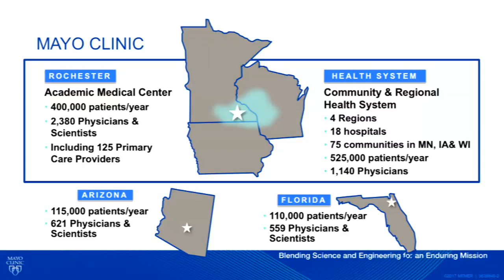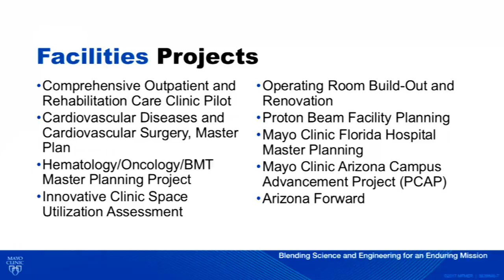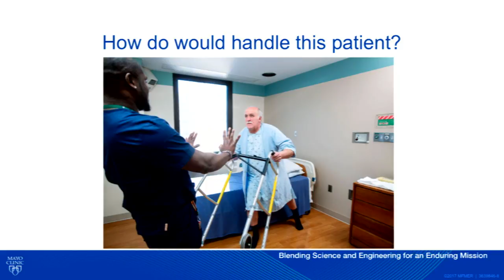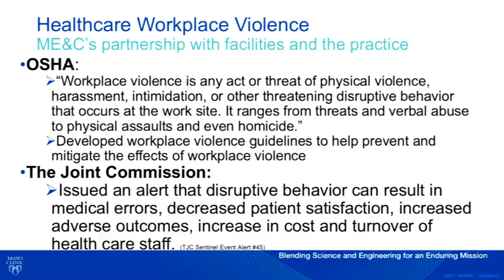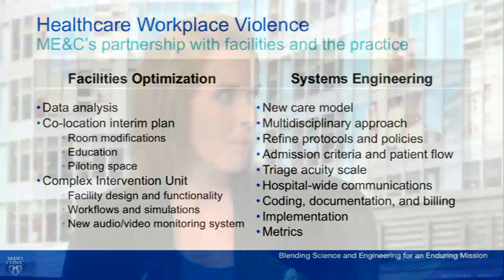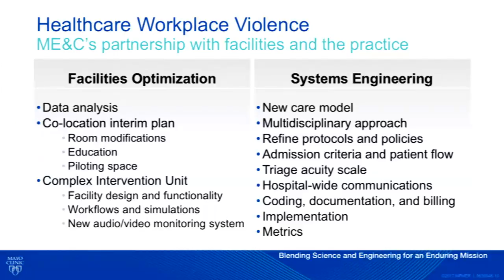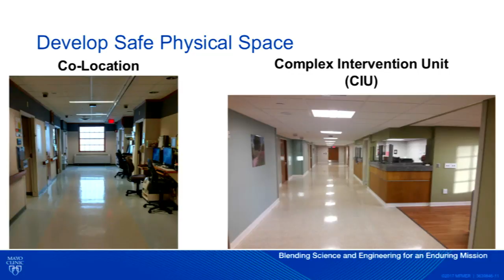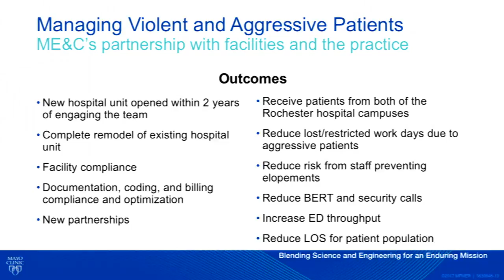Re-engineering for the Future: Optimizing Current Facilities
As healthcare moves toward value-based care, proactive facilities planning plays an increasingly important role in advancing the mission and vision of healthcare organizations.  With an eye toward future space needs, organizations need to also remain aware of industry pressures (i.e., regulatory changes, new technology, new models of care, and improving patient experience and staff satisfaction) to adapt to changes in the environment.  During this webinar, Dr. Terese Horlocker, Chair of Mayo Clinic Midwest Facilities Committee, will discuss how the committee engages in initiation, planning and oversight of major facilities and construction projects.

Management Engineering and Consulting (ME&C) collaborates with the Department of Facilities on a variety of projects to help determine space needs and utilization as well as conduct benchmarking and workflow analyses among other key activities to meet the needs of the practice.  Dr. Horlocker will be joined by one of ME&C's health system engineers, Danielle Crawley, who will discuss how she partnered with hospital and facilities leadership as a part of a multidisciplinary team consisting of Nursing, Psychiatry, Emergency Medicine, Hospital Internal Medicine and Security to initiate and execute the development of a secure hospital unit. The primary objective of this unit is to provide a caring environment to maximize the safety and well-being of our patients and staff .  Learn how ME&C collaborated with Facilities to help the practice operationalize this project for meeting government regulations.

Key takeaways from this webinar include:
 1.  Describe the leadership and governance necessary for effective healthcare facilities planning.
 2.  Describe how to align facilities planning to support the mission and vision of the organization.
 3.  Understand a facilities case study responding to recent changes in the regulatory environment.